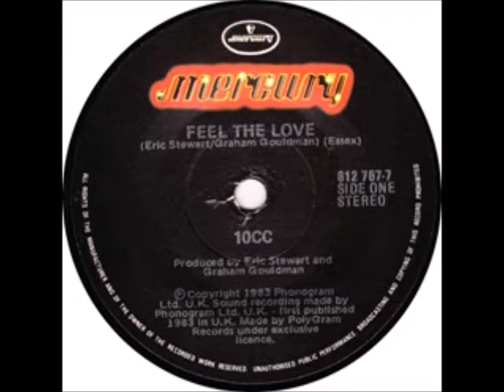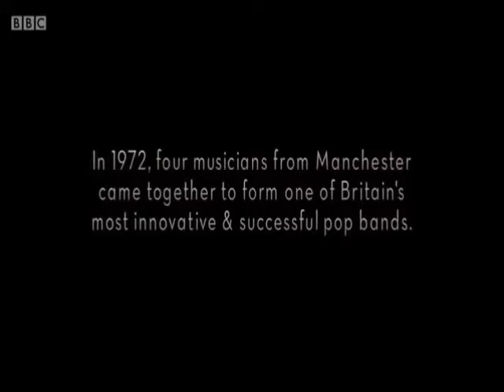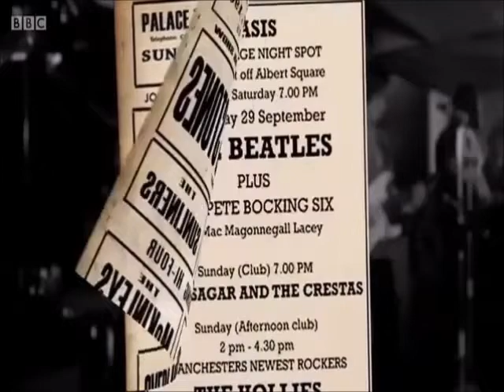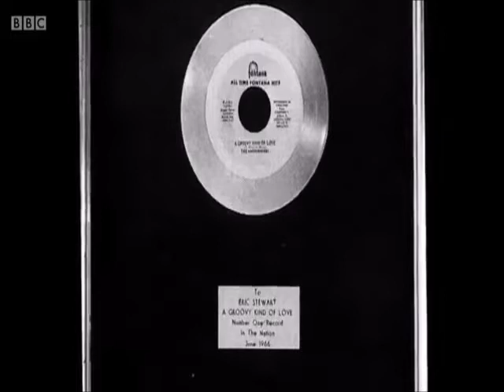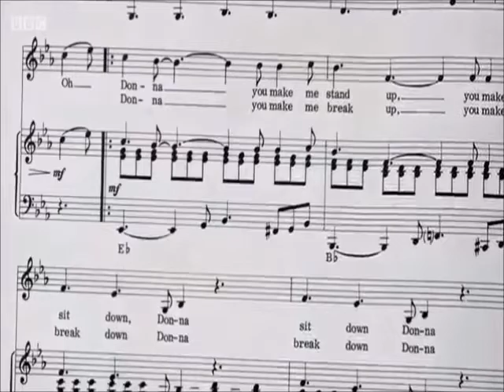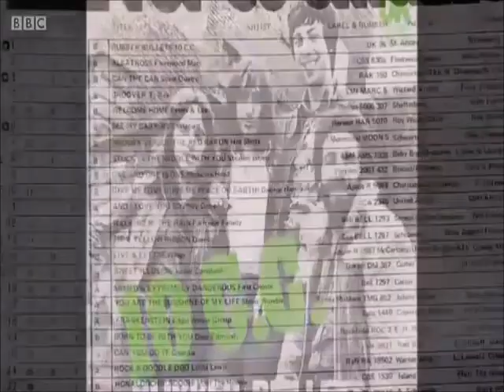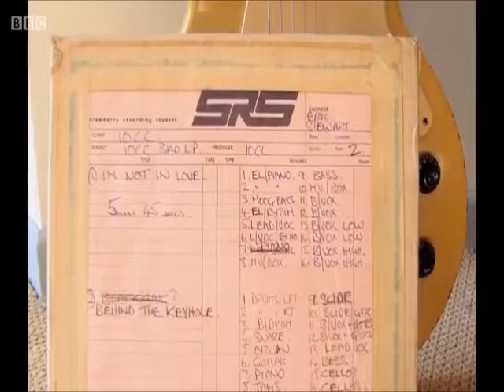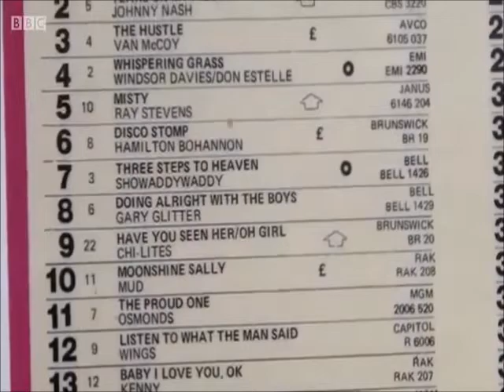10cc - Food for Thought (2015 Documentary & 1980s)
PROMOTIONAL FILM (1980)
1. One, Two, Five
INTERNATIONAL MUSIC SHOW, WEMBLEY (1982)
1. Art For Arts Sake
2. Lying Here With You
3. The Power Of Love
4. I’m Mandy Fly Me
5. The Things We Do For Love
6. Wall Street Shuffle
7. Dreadlock Holiday
8. I’m Not In Love
9. Feel The Benefit
PROMOTIONAL FILM (1982)
1. Run Away
6.55 SPECIAL (1982)
1. Dreadlock Holiday
2. Run Away
PROMOTIONAL FILM (1983)
1. Feel The Love
TOPPOP (1983)
1. Food For Thought
PROMOTIONAL FILM (1992)
1. Woman In Love
I’M NOT IN LOVE: THE 10cc STORY
BBC Documentary (2015) - cleaned-up cropped version